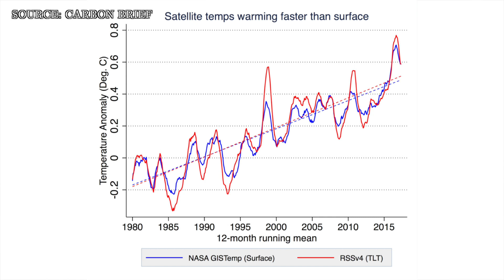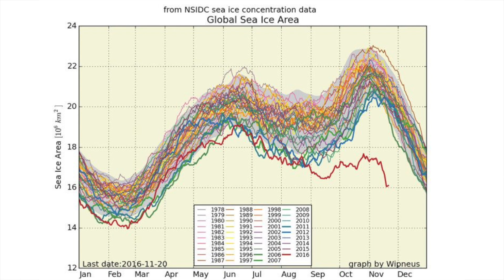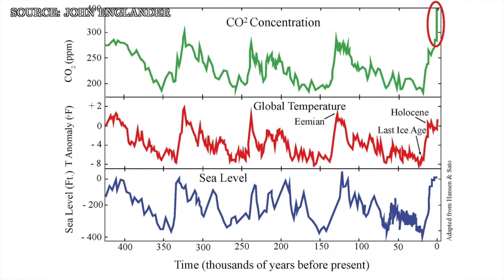Is the Earth becoming uninhabitable?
Over the last few weeks, there have been several headlines about climate change in the media, including the claim that the Earth may become unhabitable by the end of the century. Professor Kipping recaps what's happened and offers up some thoughts on these developments. Big thanks to the resources below used to make this video.

0:29: USA withdraws from the Paris Agreement
1:23: RSS revised analysis of satellite temperatures
2:18: Sea ice loss and new gigantic iceberg
2:58: "The Uninhabitable Earth" NY Magazine article